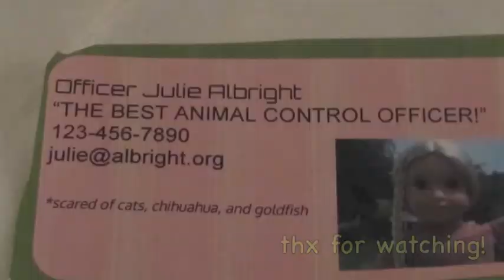wooly mammoth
our second stopmotion! sorry it kinda sucks!